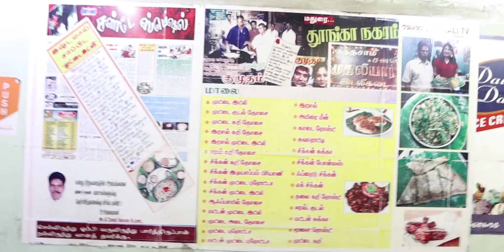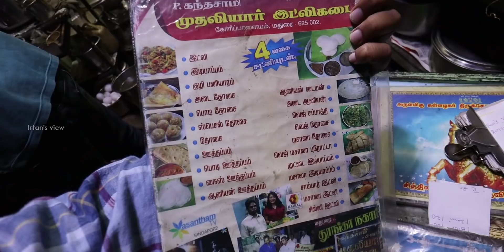Madurai Mudhaliyar Idly Kadai and Kari Dosai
while roaming in Madurai at late night, we explored a new place called Muthaliyar idli kadai. This place is famous for it authenticity and traditional taste of raw Madurai. here we had like egg idli, kothu idli & more idli varieties  and tried some more dishes.